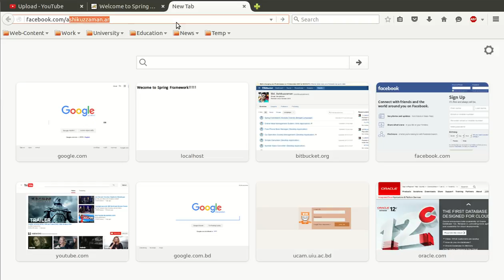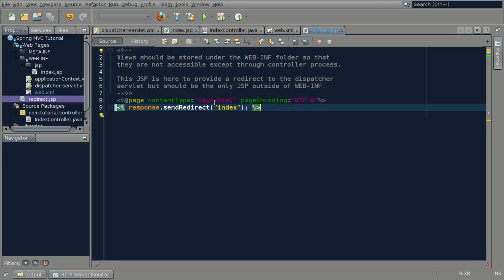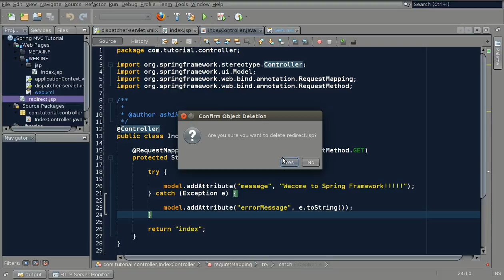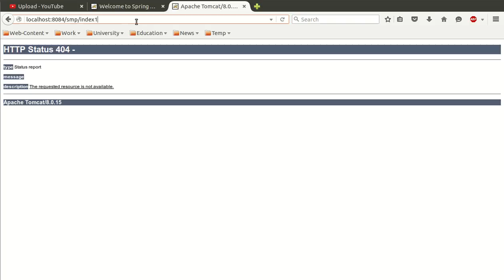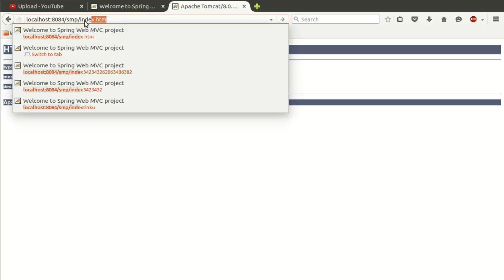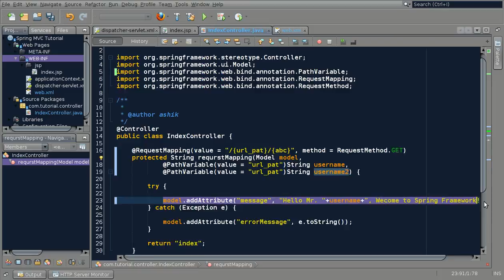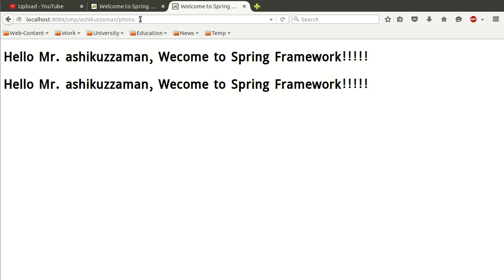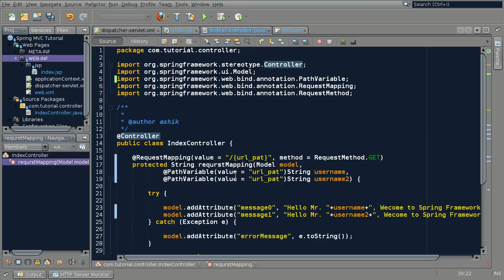06. Spring Framework In Bengali (Application+MVC) - More on